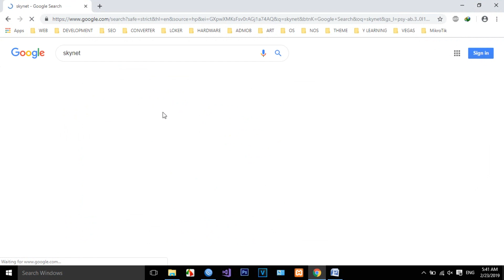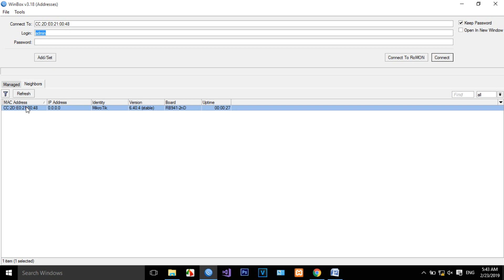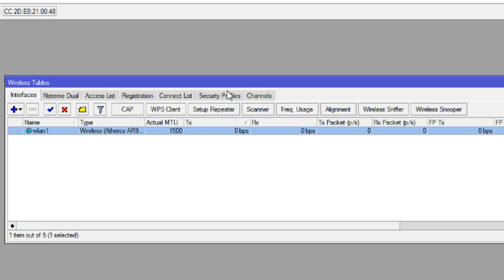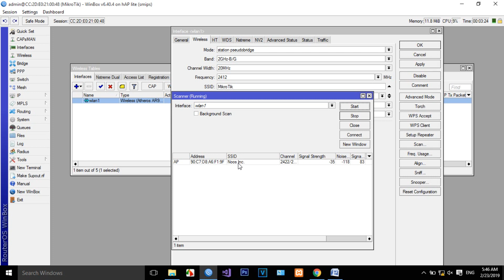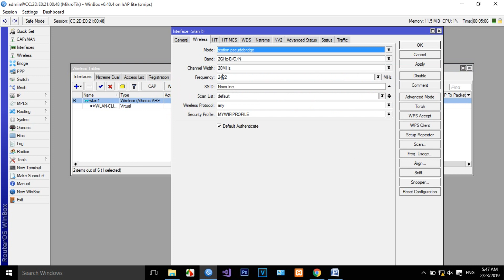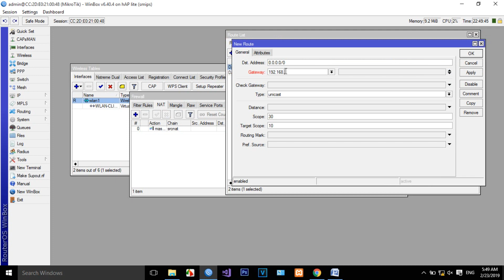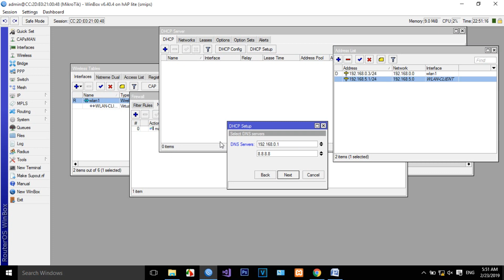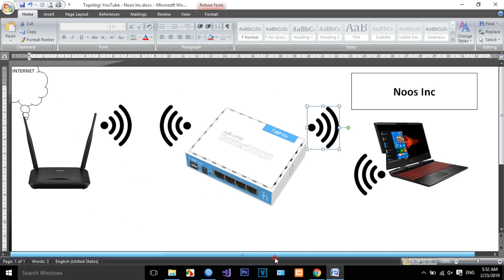Use MikroTik As Station and Access Point AP Together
Tutorial How to Use MikroTik As Station and Access Point AP Together.